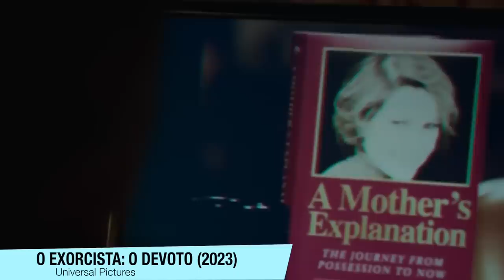O Exorcista: O Devoto | Critica + FINAL EXPLICADO - O FILME É TÃO RUIM QUANTO DIZEM?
O Exorcista: O Devoto É TÃO RUIM QUANTO DIZEM? Aqui está minha critica sem spoilers e também com spoilers, falando do final do filme.

Sinopse: O Exorcista - O Devoto é a sequência do clássico de 1973 sobre uma menina de 12 anos que é possuída por uma misteriosa entidade demoníaca, forçando sua mãe a buscar a ajuda de dois padres para salvá-la. Nesta versão de 2023, desde a morte de sua esposa grávida em um terremoto no Haiti, há 12 anos, Victor Fielding tem criado sua filha Angela sozinho. Mas quando Angela e sua amiga Katherine desaparecem na floresta e retornam três dias depois sem memória do que aconteceu com elas, isso desencadeia uma série de eventos que obrigará Victor a confrontar o mal e, em seu terror e desespero, buscar a única pessoa viva que testemunhou algo parecido antes: Chris MacNeil. Baseado no best-seller de William Peter Blatty.

Sumário:
00:00 - Introdução
02:20 - Critica (Sem Spoilers)
08:20 - FINAL EXPLICADO